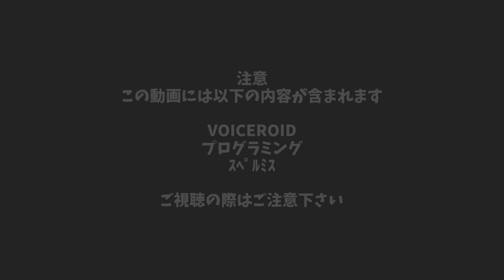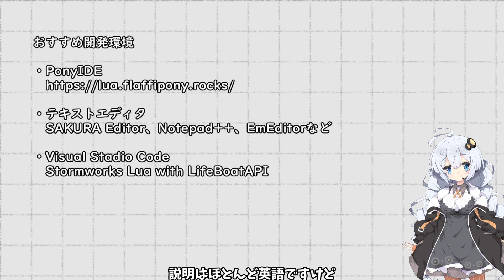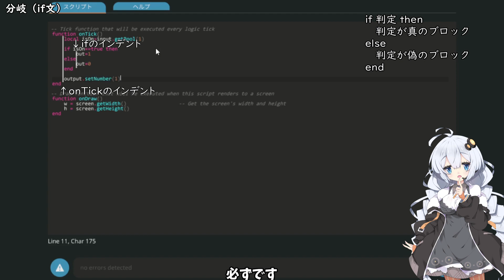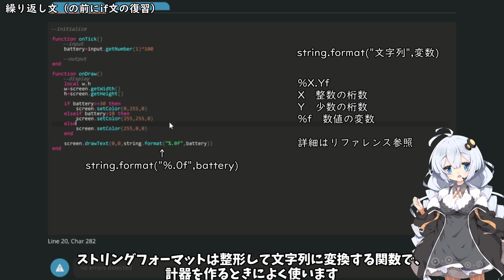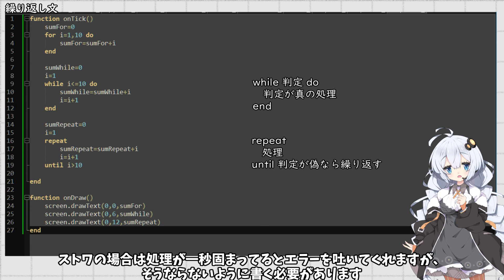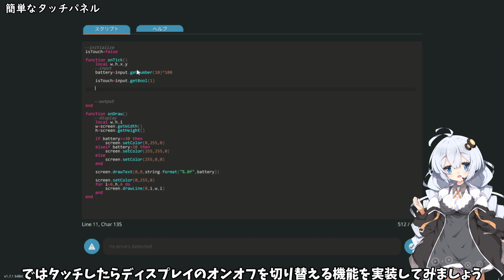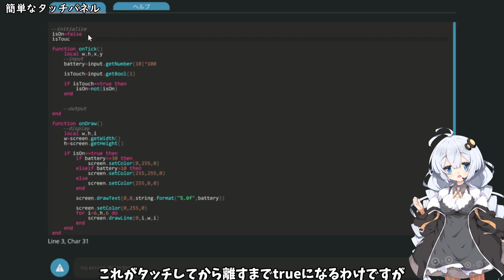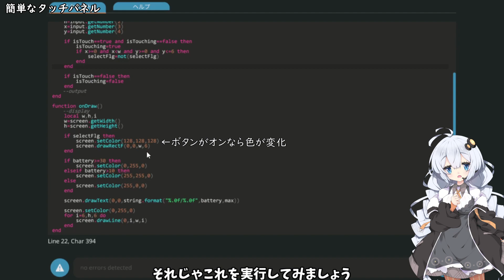[Voiceroid]ストワで始めるLua 第二回 分岐と繰り返し[stormworks]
ストワを使ってLuaのプログラミングを解説していく
動画ゆっくり版も上げてて内容は同じです。
ニコ動のバックアップ